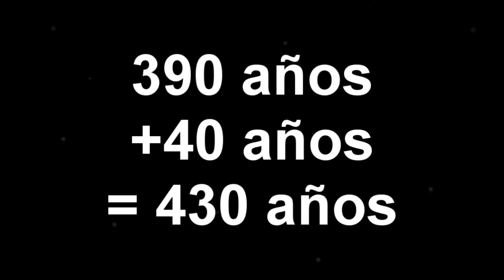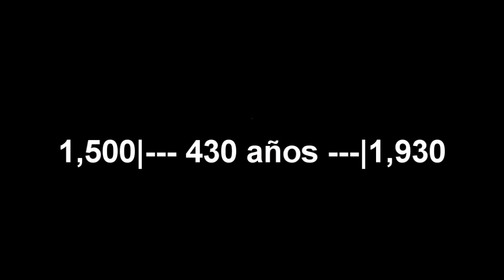Lección 11: EL PACTO | Mtro. Enoc Martín | ESCUELA SABÁTICA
Tres puntos sobresalen: 1) El Pacto de Paz.  2) El Pacto con Abraham: Los 430 años.  3) El Nuevo Pacto.